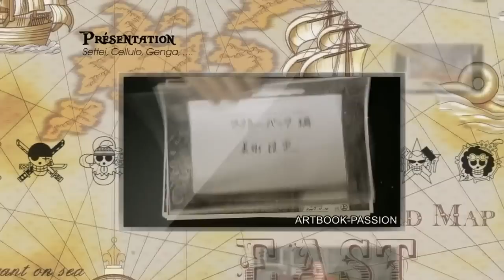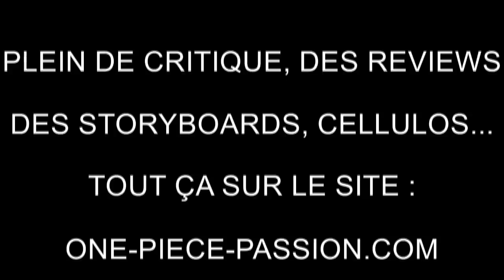One Piece chapitre manga 789 - Analyse et Critique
Scan moyen, un peu trop long à mon gout, même s'il y a des passages qui resteront dans les mémoires!